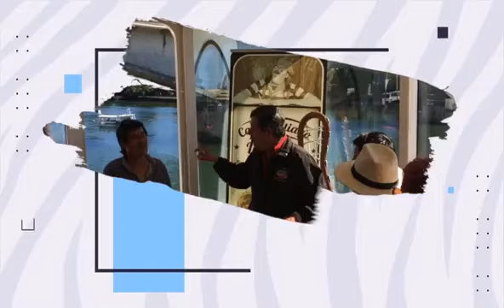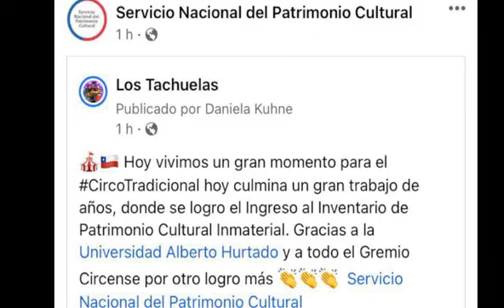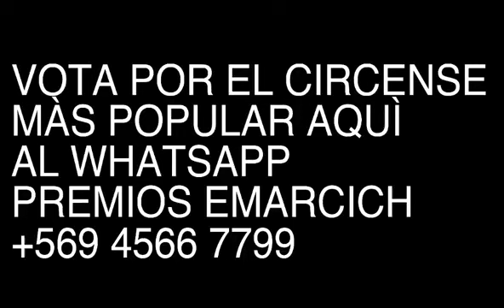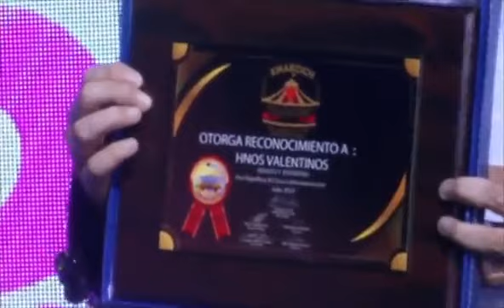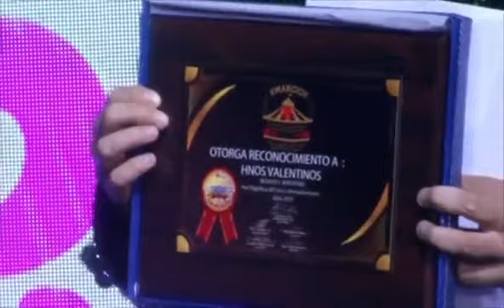LA LEONA TV- CAP-261-NOVENA TEMPORADA